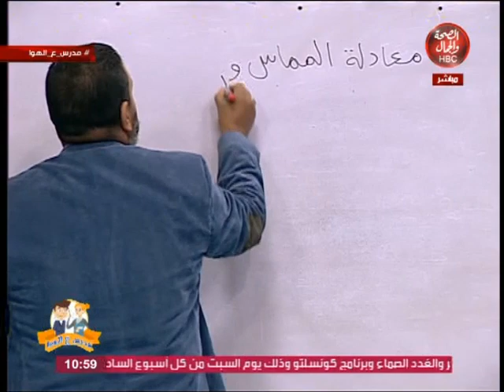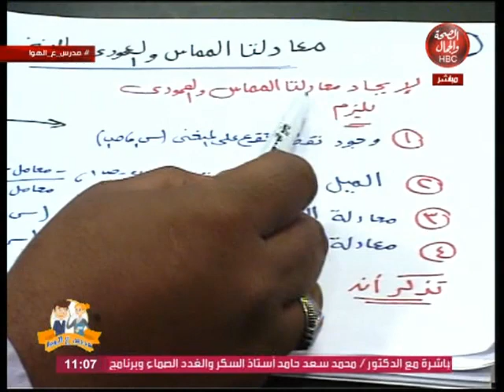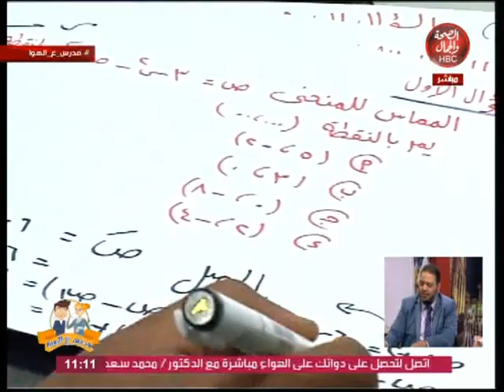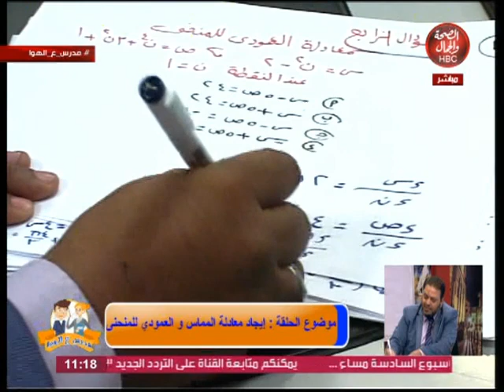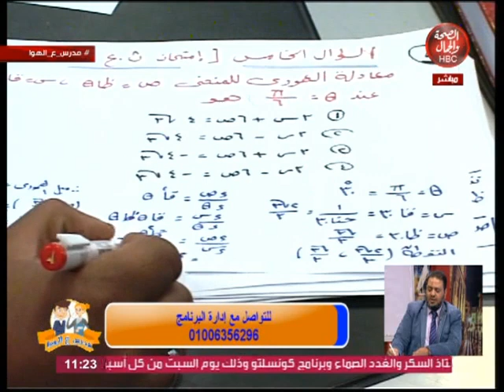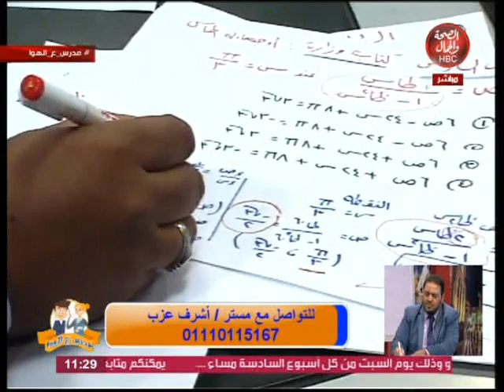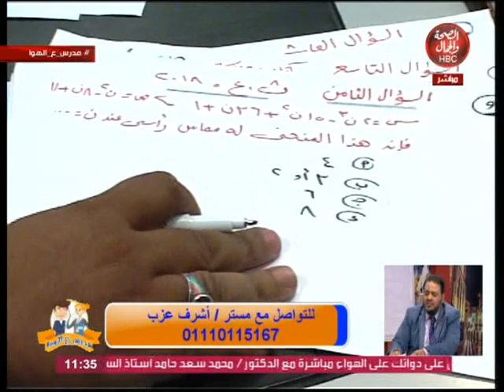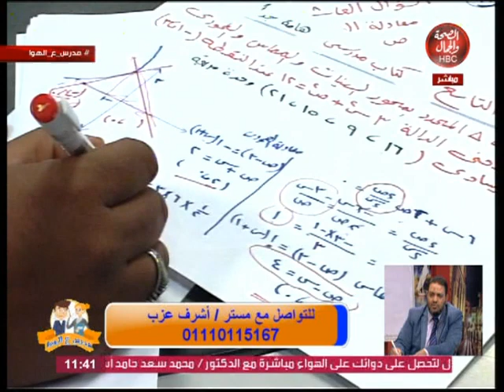مدرس علي الهواء | ‫الرياضيات للثانوية العامة درس ايجاد معادلة المماس والعمودي للمنحني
مدرس علي الهواء | ‫الرياضيات_للثانوية_العامة

وفي ضيفتة / مستر /  أشرف عزب

قناة_الصحة_والجمال# برامجنا